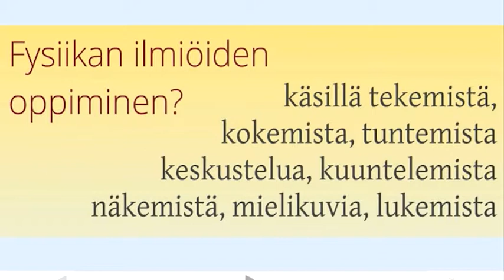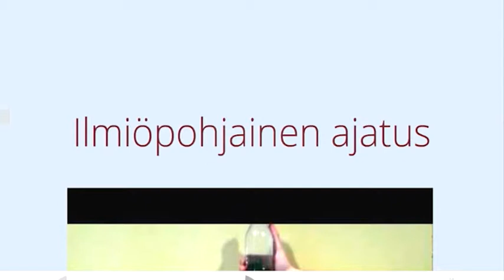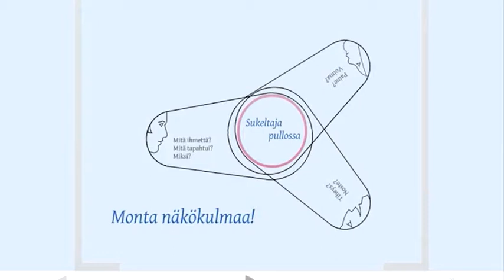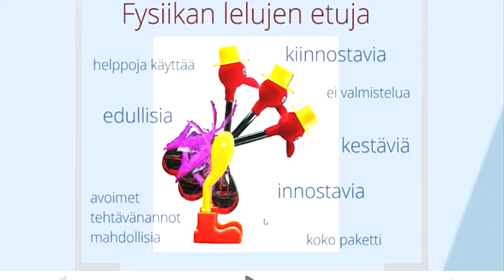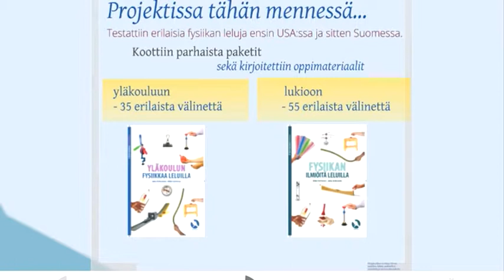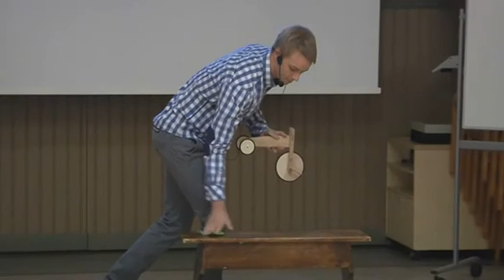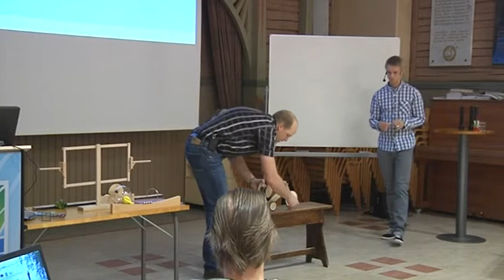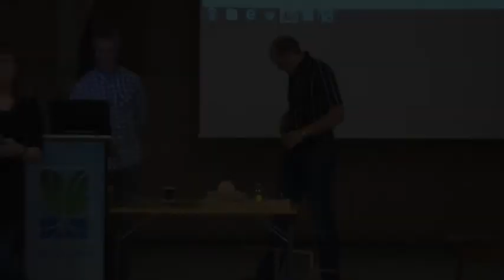Fysiikan sisältöjen havainnollistaminen opetuksessa - Mikko Korhonen & Jukka Kohtamäki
Mikko Korhonen ja Jukka Kohtamäki aiheenaan Fysiikan lelut -- fysiikan sisältöjen havainnollistaminen opetuksessa Otavan Opiston pajassa 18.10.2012.